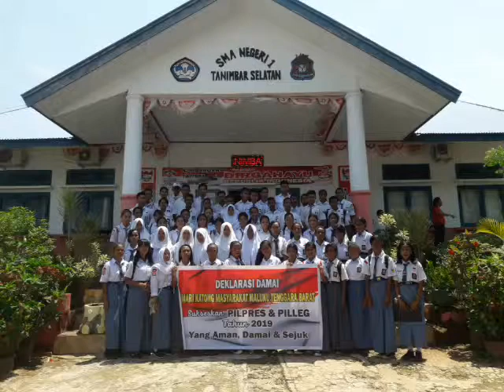Pilpres Aman 2019 | Deklarasi Damai oleh Siswa/i SMA Negeri 1 Tansel Kab. MTB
Pilpres & Pilleg 2019 yang Aman, Damai dan Sejuk